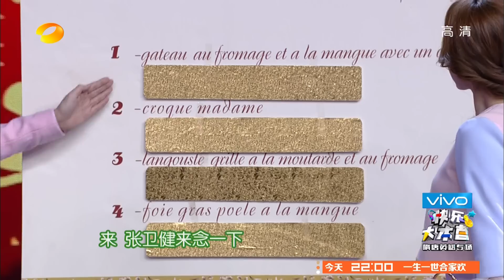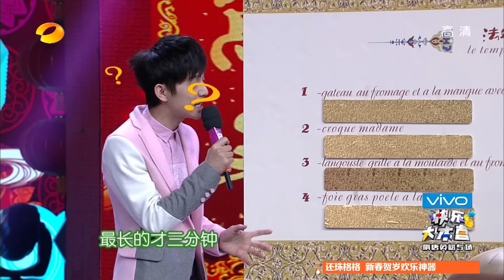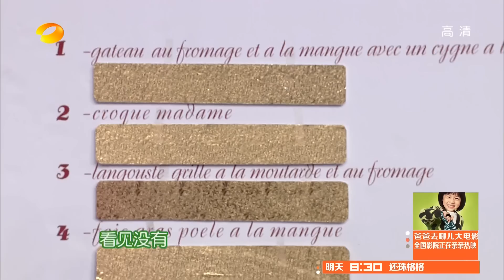快乐大本营-隋唐英雄陪你过大年 郑国霖引起民愤-Part3【湖南卫视官方版1080P】20140201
【湖南卫视快乐大本营-本期精彩】隋唐英雄来做客，奇葩盆友爆料多！谁是卧底再度来袭，众人因何诗兴大发？法国大餐猜猜猜，有人欢喜有人愁；幸运红包从天降，迷你运动会，快乐嗨不停。尽在本期湖南卫视《快乐大本营》！